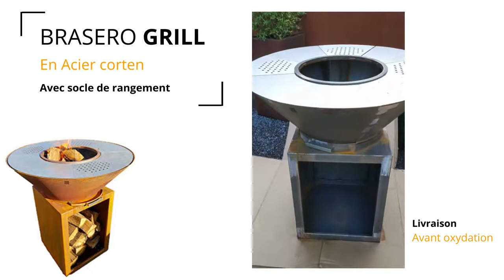Univers braseros avec OBRAZZO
OBRAZZO est une marque qui conçoit et produit des grills, des braseros et des racks à bûches en acier corten.